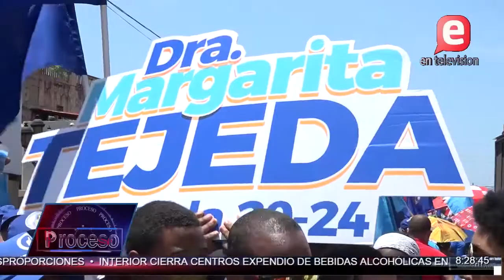CONTRA REFORMA | PROCESO II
Crece la presión popular en contra de la eventual reforma constitucional que promueven los Danilistas.